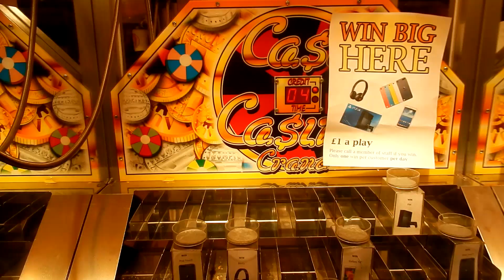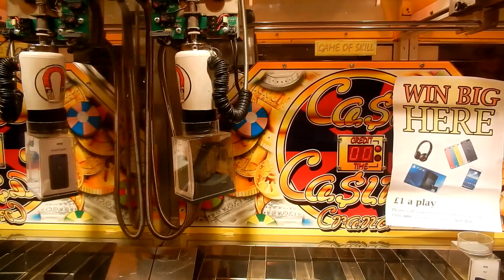WINNING AN IPOD TOUCH FROM THE CLAW MACHINE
iPod Touch Claw Machine Win! Today I find the best claw machine ever! It has Ipod, Beats headphones and PS4s in it! I manage to win on it.  Never seen an iPod claw machine or PS4 claw machine so this was cool. My best claw machine win ever!

I regular make arcade videos / claw machine journey where I attempt to win as much as I can. I tackle claw machines, arcade stacker as well as save up on ticket machines to try and buy the best prizes I can.